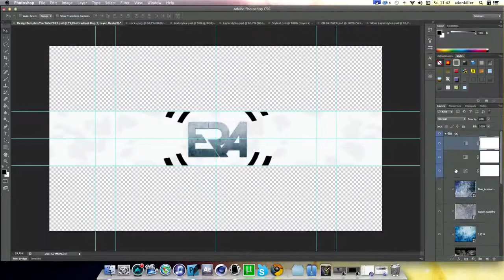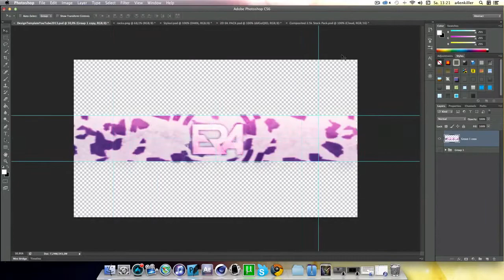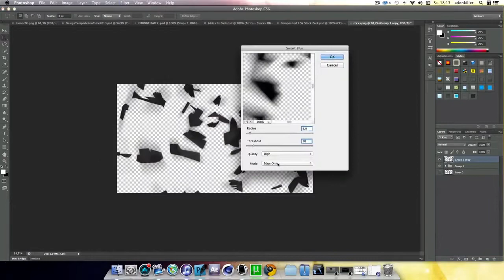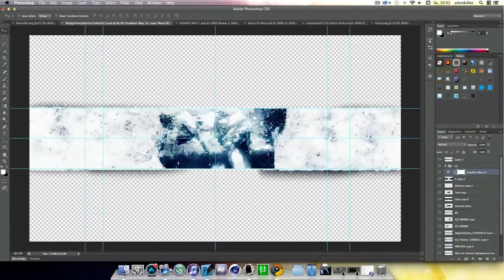Free Agent | ✯✯✯ GFX : BroImSimple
Skype: ImClassicOG
Song: Culture Code ft. Lisa Rowe - Over Again (T-Mass Remix).